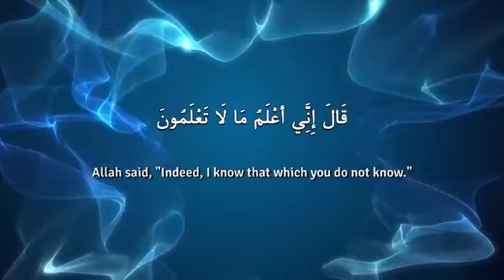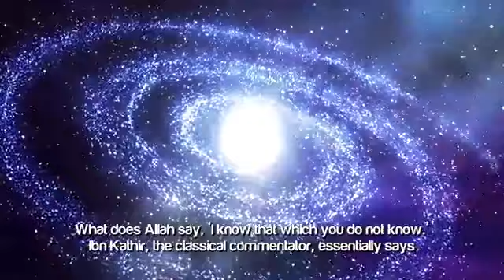Don't Live in Past##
Lift me up daily official doing exclusive , relevant gripping reminders, to help you live your life purposefully and happily.